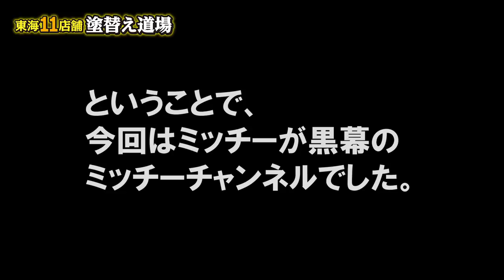足場材で社長の頭叩いてみました！足場職人の結束の前に社長の陰謀は失敗？？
足場職人の結束に社長の企みは失敗しました！職人同士にいたずらするつもりが社長が頭叩かれる結果に・・・。
社長の裏をかいた企画で社長もびっくり？

☆社長に会える！塗装屋成功セミナー開催決定！！10/12（土）

只今、アンチ担ぎ対決者募集中！10/6（日）まで！！！　詳細は以下のURLから！